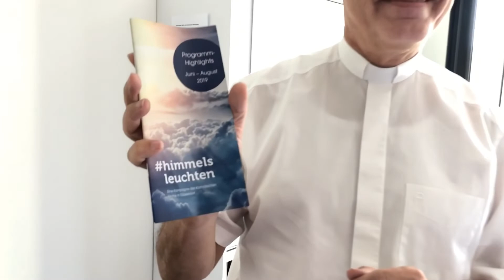himmelsleuchten - Fronleichnam 2019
Einladung zur Auftaktveranstaltung himmelsleuchten - Fronleichnam 2019 durch unseren komm. Stadtdechanten und Pfr. Frank Heidkamp.